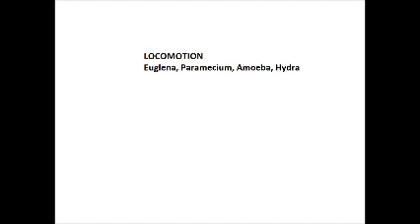Class 7 Locomotion in organisms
We appreciate different ways in which organisms like Euglena, Paramecium, Amoeba and Hydra move.